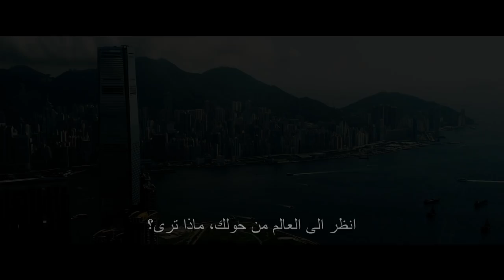Venom | Trailer #2 | In Cinemas October 4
We Are Venom. 10.4.18

One of Marvel's most enigmatic, complex and badass characters comes to the big screen, starring Academy Award® nominated actor Tom Hardy as the lethal protector Venom.